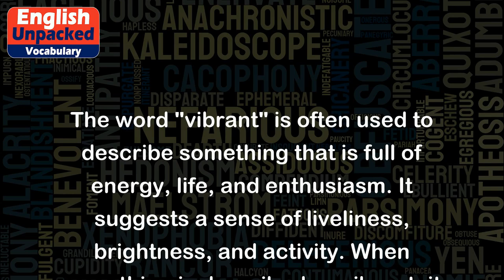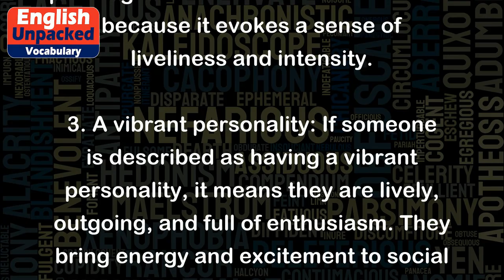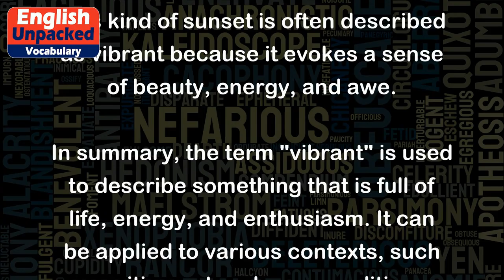Vibrant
The word "vibrant" is often used to describe something that is full of energy, life, and enthusiasm. It suggests a sense of liveliness, brightness, and activity. When something is described as vibrant, it usually means that it is dynamic, vivid, and exciting. This term can be used to describe both physical and abstract concepts.
Here are some examples to illustrate the usage of "vibrant":
1. A vibrant city: Imagine a bustling city with colorful buildings, busy streets, and a vibrant nightlife. This implies that the city is full of energy, cultural diversity, and a lively atmosphere.
2. A vibrant painting: Picture a piece of art with bold, vivid colors, and expressive brushstrokes. Such a painting would be described as vibrant because it evokes a sense of liveliness and intensity.
3. A vibrant personality: If someone is described as having a vibrant personality, it means they are lively, outgoing, and full of enthusiasm. They bring energy and excitement to social interactions and have a positive impact on those around them.
4. A vibrant market: A market that is bustling with activity, crowded with people, and filled with a wide variety of goods can be described as vibrant. It suggests a lively and thriving economic environment.
5. A vibrant sunset: Imagine a sunset with a vivid array of colors like red, orange, and purple, painting the sky. This kind of sunset is often described as vibrant because it evokes a sense of beauty, energy, and awe.
In summary, the term "vibrant" is used to describe something that is full of life, energy, and enthusiasm. It can be applied to various contexts, such as cities, artwork, personalities, markets, and natural phenomena, to convey a sense of liveliness and vibrancy.